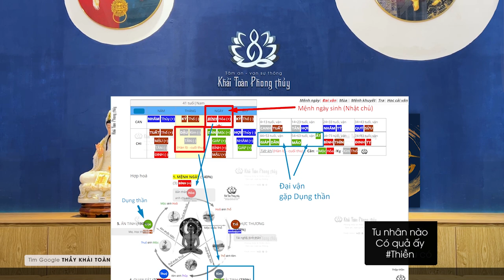Tuỳ duyên | học cách cải vận mệnh | Thầy Khải Toàn | Phong thủy & Thiền Định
Bạn phát tài là do mệnh của bạn có sẵn cái nhân tài phú từ đời trước, mệnh không có tài phú thì không có thần linh nào hay phong thủy giúp bạn được.
 Vậy, phương tiện tốt nhất để cải vận là gì! Đó chính là tu dưỡng tâm tánh, mở lòng bố thí, tu trí huệ bằng thiền định